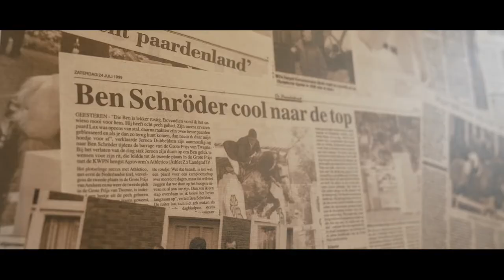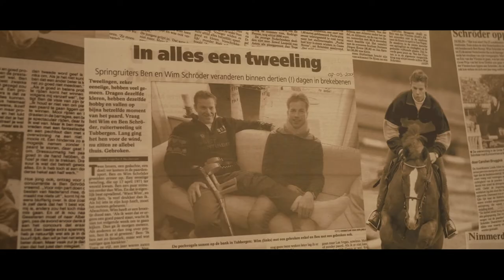BEHIND THE RIDER -YRA documentary series - 2nd episode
Zoe, Jodie, Linda and Matt at BWG stable with Ben Schroder as trainer